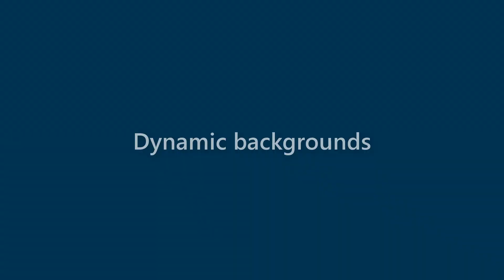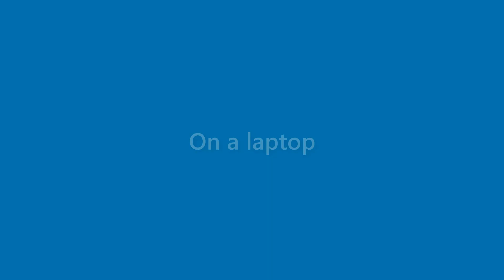Omar Howell - appearance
Name Look - Omar Howell - appearance. In this video we present "Omar Howell" name look and feel in various scenarios.
This video will cover:
How does "Omar Howell" look as a personal letterhead?
How does "Omar Howell" look on a business card?
How does "Omar Howell" look on a computer/laptop screen?
How does "Omar Howell" look with different background colors?
How does "Omar Howell" look with various fonts?